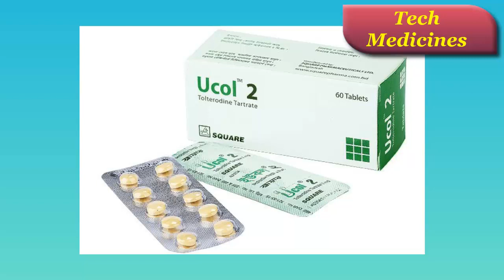Ucol | 2 mg | Tablet | ইউকল ২ মি.গ্রা. ট্যাবলেট